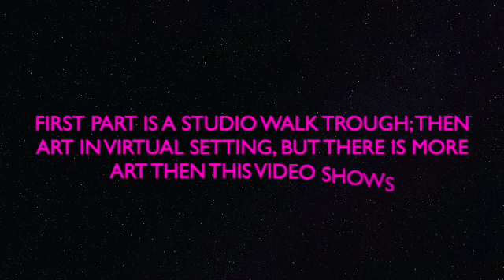STUDIO SALE SD 480p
Marilyn J Fox - STUDIO